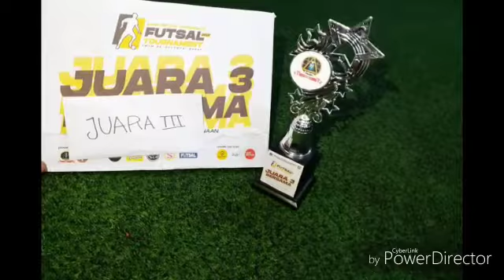Perjuangan Batulaya FC Juara Futsal